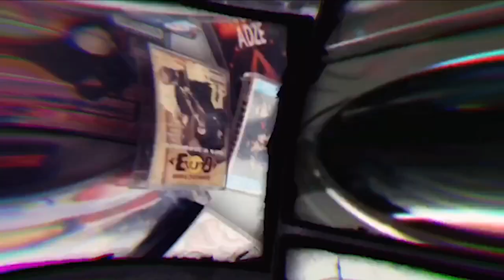Монката (ДИМИДИУМ) за музиката, вярата, планината и МОЕТО ВЕРУЮ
00:31 Монката с обръщения по повод предното  му гостуване
03:48 Публиката пита, което е супер! Започваме с ...
           - Колабо със Секта?
           - Спомен от "Прах и Суета" на ДИМИДИУМ
06:19 Алтернативата, случка със скейтър в Морската през 2010та
08:39 Добския, Madmatic, Явката ДЛГ
14:38 Църковните четения/песнопения в парчетата?
17:46 От колко време не пиеш и защо?
19:11 Неиздадена музика и сублимация за справяне с фрустрация
22:04 Помощ в рими, отношение към музиката на Монката
24:07 Планинарството, Боян Петров, DJ Emotion и връх Мусала!
27:30 Госта става игрив, когато говори за първите си рап стъпки
           - в ядрото е Иван Бяджиев ТОЧКАТА
           - ДИМИДИУМ - то е магия!
           - ТТТ - точно това трио (Монка-Fogg-Черноглед)
32:04 За силата, вярата и четенето
33:23 За новият проект с iTrack и защо харесва DJAANY
35:51 Съвет: бъдете истински и хапвайте ориз
37:43 GRO, Меди и майсторлъка при беквокалоте
40:03 Лешояда, музата, планината, децата и авторите
43:45 Вяра, религия и препоръчана литература за скептика
45:50 За обложката на МОЕТО ВЕРУЮ и историята зад нея и автора
50:26 Вантка, Joker Flow и JN, Геша, Атила, Имера, Добския и Бомбата
54:57 Бийтмейкърите в МОЕТО ВЕРУЮ (с работно заглавие ПАНАЦЕЯ)
          - 57:49 Фюжън - за видеото и NoWallz
1:04:00 Fogg-а атакува: чайка и гларус?
1:06:19 Коя бърлога предпочита Монката: КЕФ или "старото с касетките"

Всички ЙО-линкове към FB страници и 2 затворени групи, IG профили, музикални и видео платформи са тук